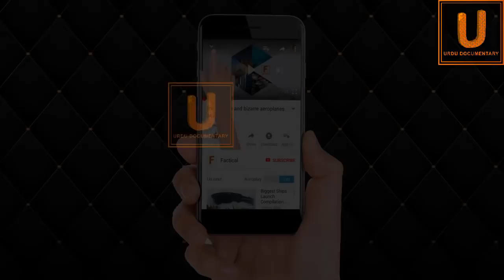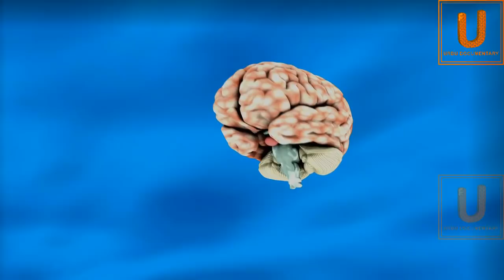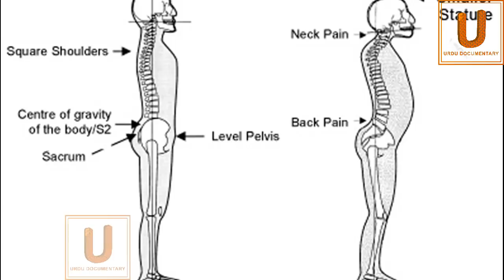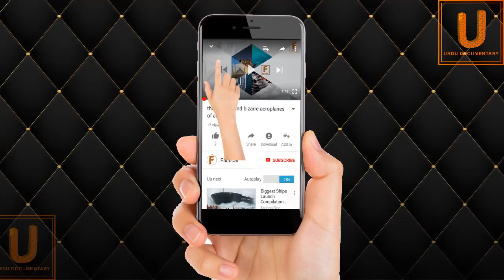نیند میں ہمارے ساتھ کیا ہوتا ہے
What happens when we sleep is the topic of today's urdu documentary in which we will tell you about the science of sleep in urdu. Why we will also tell you what happens when we sleep. They main thing that happens after we sleep is that our body gets paralyzed. when we sleep our soul also takes a rest and when we sleep what happens is the reduction of cartisol which helps in the reduction of stress.

►google +